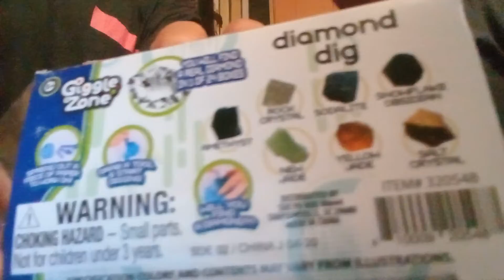Unboxing vid👇😝😜🤯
yes sir